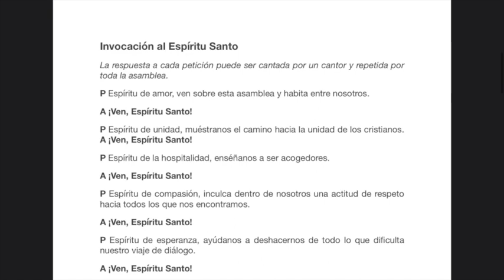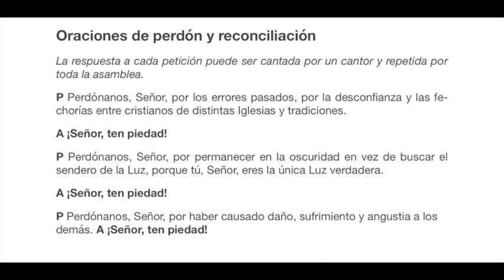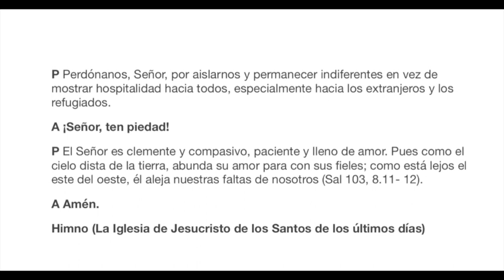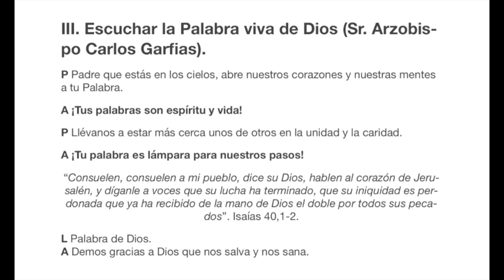Oración Unida 2021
Consejo Interreligioso de Michoacán